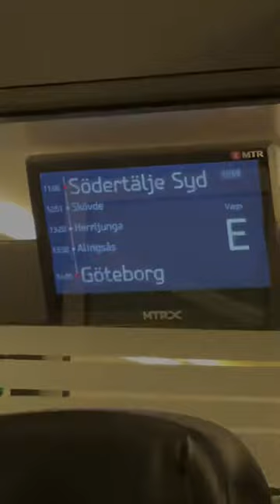Jag flyttar till Göteborg 🇸🇪✈️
Tjena tjena!

En liten minivlogg från flytten till Göteborg

Big Love
Memetix